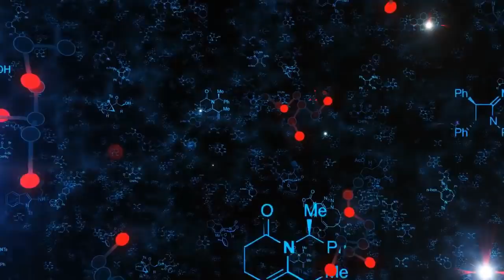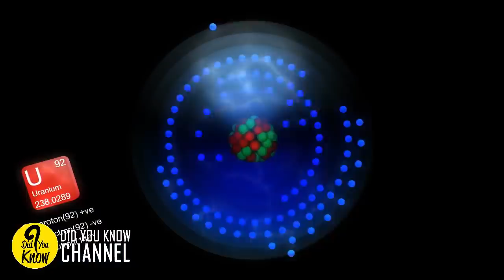Scientists Discover 7 Billion-Year-Old Substance That’s Raising Serious Questions